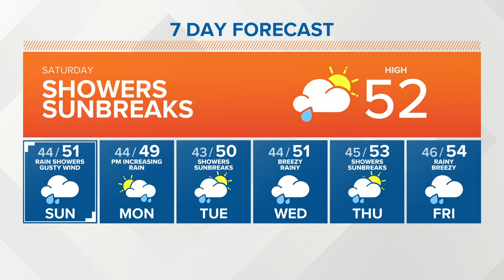KING 5 Weather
KING 5 evening weather with Rebecca Stevenson 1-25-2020.